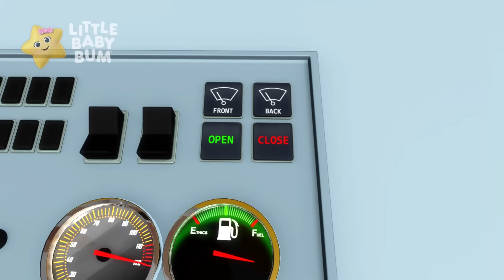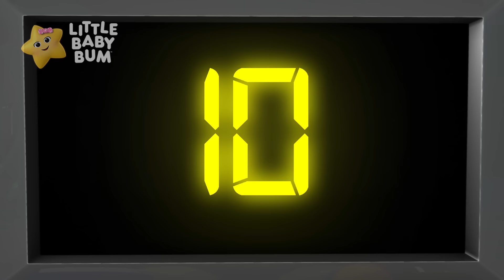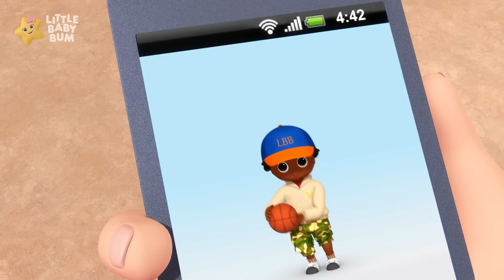Imaginative Fun: Bottles to Monsters with Mia, Max, and Timberly | LittleBabyBum 3 HRS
00:00 5 Green Bottles
01:41 Crunch it, Munch it: Snack Time Song
03:22 Shadow Puppets!
04:51 Baby Bedtime Animal Yoga
06:39 What's That Instrument?
08:14 Getting dressed song (New Models)
09:30 Baa Baa Timberly
11:12 Avocado Song
12:49 12345 Once I Caught a Fish Alive.
14:22 Wheels On The Train (New Models)
16:01 Tasty Christmas Treats
17:45 Halloween Peek-A-BOO!
19:10 Merry Christmas
20:55 Finger Family
22:34 Jack and Jill
24:08 Kangaroo Hop
25:48 Mixing Colours
27:19 This is the way we say Hello
28:58 Jelly On a Plate
30:29 Baby's First Snow
32:09 Wheels on the bus bus (TRAD)(New Models)
33:49 6 Little Ducks
35:22 Yes Yes Shoes!
37:01 Twinkle Sensorial Colours Bedtime (New Models)
38:43 Driving My Car
40:34 Five Little Speckled Frogs
42:17 1,2 Put On My Shoe
44:09 Hickory Dickory Dock
45:35 Baby Splashing in the water
47:03 Planes, trains & automobiles feeding (New Models)
48:44 Max learns his ABC's
50:16 Brush Your teeth Dance
51:54 Five In a Bed
53:37 Wheels On The Bus V14
55:32 The Beach Song
57:20 The Fox
59:11 10 Little Buses V3
1:01:08 Stop Bullying!
1:02:39 Circle Song
1:04:22 Brush Teeth V3
1:06:07 No No No, I Don't Want To Say Thank You
1:07:45 Little Puppy Song
1:09:20 Numbers Song 5, 10, 15, 20
1:10:52 Tying Shoe Laces Song
1:12:57 Count To 20 Song
1:14:46 Months Of The Year Song
1:16:37 Itsy Bitsy Spider V3
1:18:13 Times Tables Song
1:19:57 Fairies In The Garden!
1:22:01 Please, Thank You And Sorry Song
1:23:38 Balloon Race Song
1:25:20 John Jacob Jingleheimer Schmidt
1:27:36 Mr Sun
1:29:16 Wheels On The Bus V11
1:31:10 Little Boy Blue
1:32:40 Mixing Colors Song V2
1:34:04 Wheels On The Bus V12
1:35:59 Make A Wish
1:37:38 Where Is Thumbkin?
1:39:18 Robot Song
1:40:57 Peekaboo Song V1
1:42:16 Five Little Baby Bum Friends Jumping On The Bed
1:44:02 1, 2 Buckle My Shoe
1:45:03 Old Macdonald Had A Farm V3
1:46:55 ABC Butterfly Song
1:48:40 Robot Dance
1:50:17 Day And Night Song
1:51:53 10 Little Baby Feet
1:53:26 Little Baby Bum Friends
1:54:58 5 Little Speckled Frogs V2
1:57:24 Bake, Bake A Cake V2
1:59:02 Ring Around The Rosy
2:00:28 Daisy
2:02:42 Playing Animals Game
2:04:40 Colors And Action Song V2
2:07:03 Bus Song - Different Types Of Buses!
2:08:36 Driving In My Car V3
2:10:04 5 Little Ducks V2
2:12:08 Ready Or Not
2:13:42 2 Little Dicky Birds
2:15:12 Doctor Foster
2:16:28 Rock-A-Bye-Baby
2:18:24 Baby Shark Song
2:20:00 Growing Up Song
2:21:29 The Grand Old Duke Of York
2:22:42 Peekaboo Song V2
2:24:19 Finger Family
2:25:19 Little Baby Bum Party Song
2:26:50 Funny Funny Funny Song
2:28:44 Twinkle Twinkle Little Star V2 (Prince & Star)
2:30:47 Johny Johny Yes Papa (Parents Version) V3
2:32:14 Yo-Yo Song
2:33:41 The Monster Dance
2:35:12 10 Little Pancakes
2:36:40 No No No! Wash Hands
2:38:26 The Lion And The Unicorn
2:40:03 3 Blind Mice
2:42:25 Hop, Skip And Jump
2:44:09 Baa Baa Black Sheep V2
2:45:22 Crazy Party Time!
2:46:56 10 Little Fishes V2
2:48:25 10 Little Animals (From The Sea)